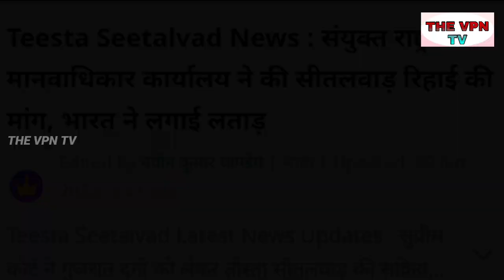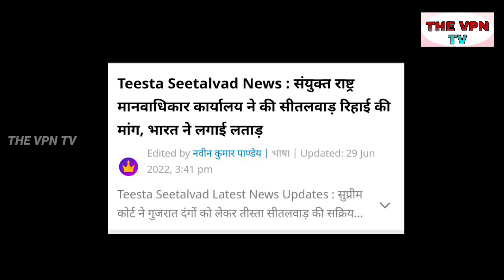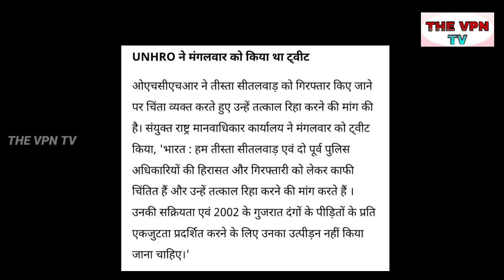तीस्ता सीतलवाड़ पर आग बबूला हुआ UN, बुरा फंसे मोदी